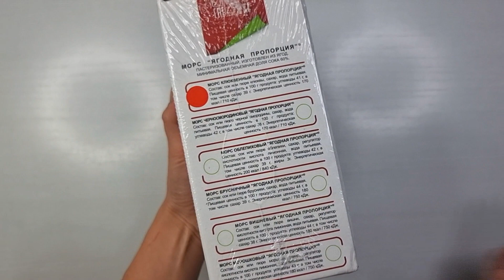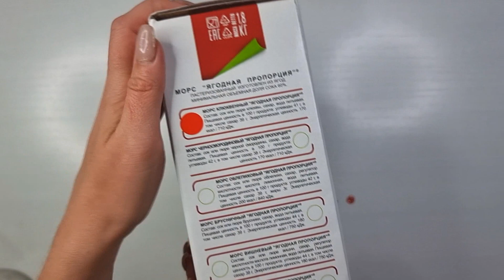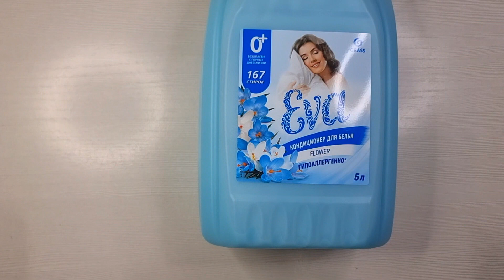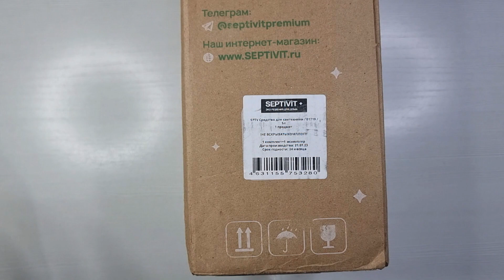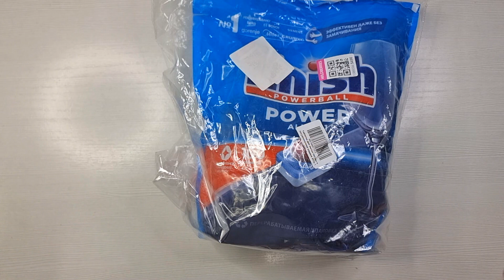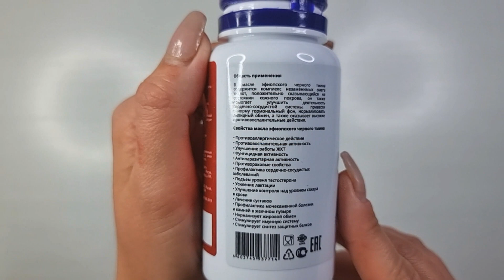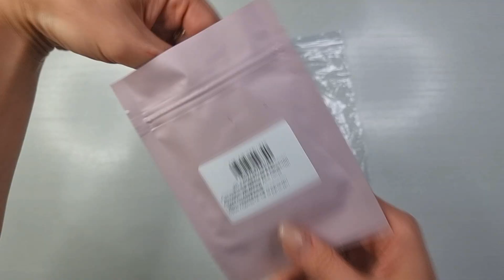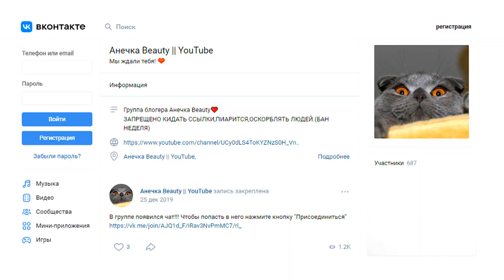ОПТОМ ДЕШЕВЛЕ И ЗАЧЕМ МНЕ СТОЛЬКО? распаковка посылок с Wildberries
Мои покупки:
    1) Ягодная пропорция Концентрированный сок клюквенный
         Артикул: 48202564
    2) miless Гель для стирки белья универсальный
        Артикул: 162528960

00:00 ► вступление
00:10 ► Ягодная пропорция Концентрированный сок клюквенный
03:47 ► miless Гель для стирки белья универсальный
 04:58 ► GRASS Кондиционер для белья Eva Flower 5л
06:56 ► SEPTIVIT Premium Средство для удаления ржавчины и известкового налета
08:36 ► FINISH Таблетки для посудомоечной машины
09:59 ► Антон МедоВ Мед Гречишный натуральный 250 г.
11:05 ► GiftNature Нежный крем-суфле для лица и тела с жасмином
12:02 ► Pure Minerals Масло черного тмина в капсулах
12:30 ► ALIT Тейпы для лица от морщин прозрачные
13:16 ► Шахтерская Губка мочалка для душа жесткая